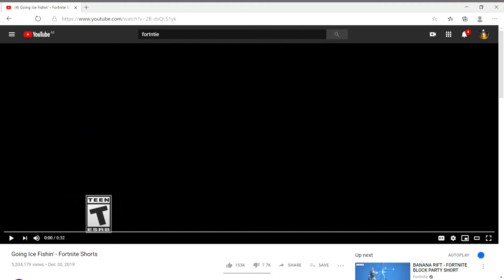4 Going Ice Fishin' Fortnite Shorts